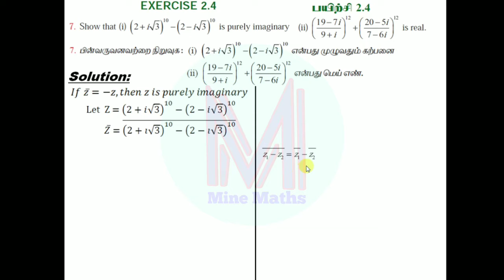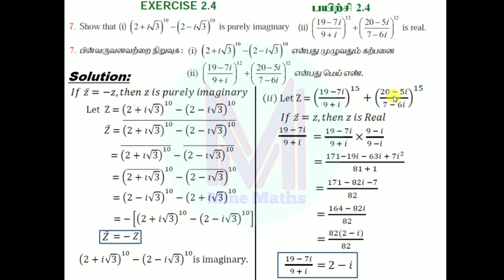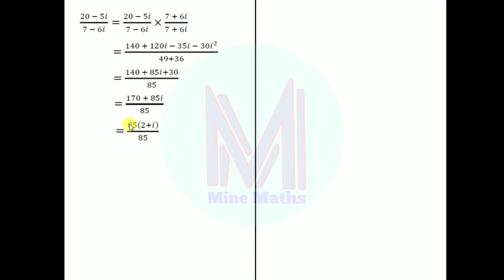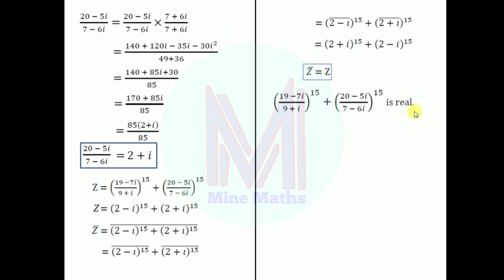12th Maths Ex:2.4 Q.no:7